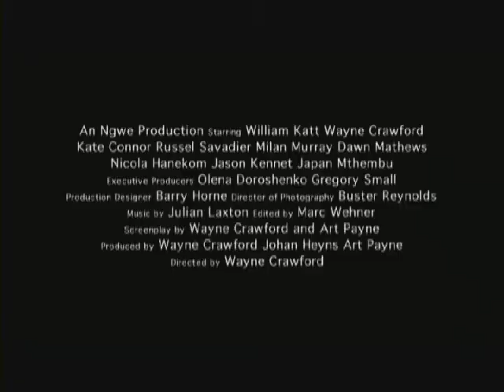Reptiles - Disponible en DVD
En transportant six passagers dans un club de vacances situé dans une île isolée d'Afrique, le capitaine Jake Malloy et son équipage ne s'attendaient pas à trouver le lieu déserté...Que s'y est-il produit? Petit à petit se dessine l'incroyable vérité: l'agression de centaines de serpents parmi les espèces les plus dangereuses de la planète. Des cobras, mambas noirs et vipères qui se glissent partout, qui fondent sur toutes les proies. Surtout humaines...